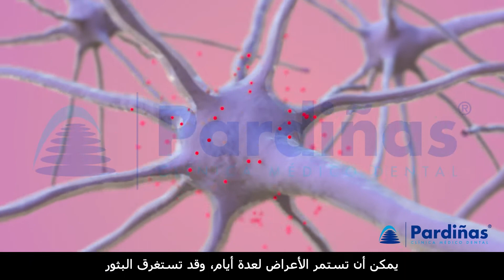© الهربس الفموي - الأسباب والأعراض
الهربس على الشفاه ، والمعروف بالعامية باسم قروح البرد ، هو عدوى فيروسية تصيب نسبة عالية من السكان.

00:00 مقدمة:
نتحدث عن الهربس الفموي في هذا الفيديو ثلاثي الأبعاد من Clínica Pardiñas

00:04 ما هو الهربس الفموي؟
قروح البرد هي عدوى فيروسية يسببها فيروس الحلأ البسيط HSV-1.

00:07 كيف ينتشر الهربس الفموي؟
تكون معدية بالاتصال الوثيق ويمكن أن تنتقل عن طريق الجنس الفموي.

00:10 ما هي الأعراض التي ينتجها هذا الهربس؟
ينتج عنها بثور صغيرة مملوءة بالسوائل في منطقة الشفّة. يمكن أن تستمر الأعراض لعدة أيام، وقد تستغرق البثور ما يصل إلى 3 أسابيع حتى الشفاء التام. بمجرد حدوث نوبة من عدوى القوباء، يظل الفيروس غير نشط في الخلايا العصبية ويمكن أن يظهر كقرحة برد أخرى في نفس المكان كما كان من قبل.